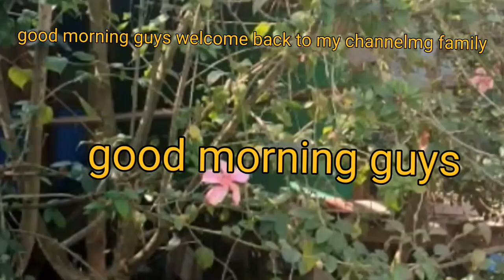bru Regnai set#🤷❤🙏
how to wear tripura dress
list of traditional dress
list of traditional dresses of indian states
traditional dresses of indian states
important of traditional dresses
tripura traditional dress
tripura traditional
boho tribal dress
tripuri traditional dress
dresses for traditional functions
tripura dresses
tripura traditional dress female
traditional dress tripura
tripura tribal dress
tiprasa traditional dress
tripura traditional dress in hindi
tripura traditional dress images
traditional state dresses of india
traditional dresses of tripura
tripura tribal traditional dress
tripura traditional dress woman